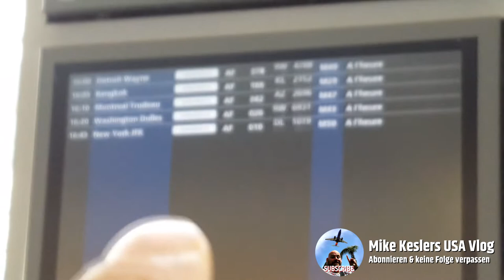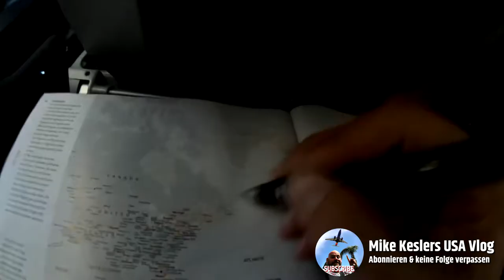Unser Umzug in die USA - Florida, wir kommen!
Seit unserer Auswanderung leben und arbeiten wir in den USA. Meine US-Staatsbuergerschaft & die Greencard fuer meine Frau haben wir uns in Florida unseren "American Dream" ermoeglicht.

In meinem Kanal berichte ich in unregelmaeessig aktualisierten Vlogs ueber unsere Ausfluege nach Disney World in Orlando, SpaceX-Raketenstarts, Ausfluege und Familienbesuche, meine Dienstreisen quer durch die Vereinigten Staaten, ueber die Highschool und ueber Colleges in den USA, Visum- und Greencard Themen, und ganz allgemein ueber unseren Alltag hier in den Vereinigten Staaten.

Ich wuerde mich freuen, wenn du meinem Kanal abnonnierst und folgst, um auch zukuenftig ueber Updates und neue Videos informiert zu werden